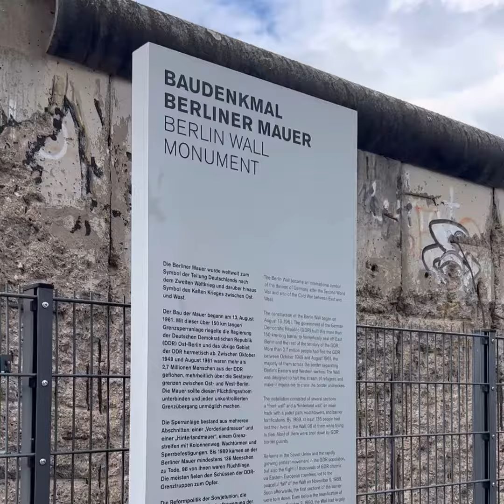Berlin Sightseeing! Pinoy wanderers.